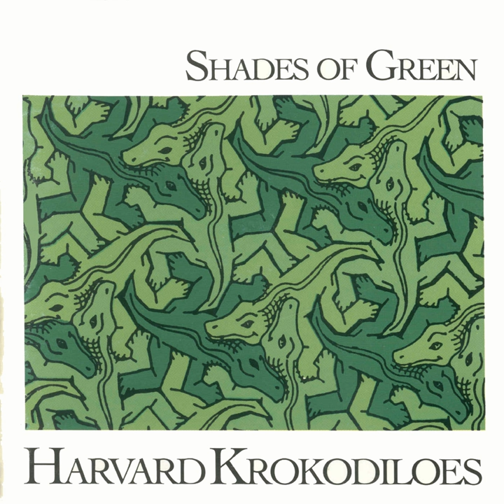10,000 Men of Harvard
10,000 Men of Harvard · The Harvard Krokodiloes

Shades of Green